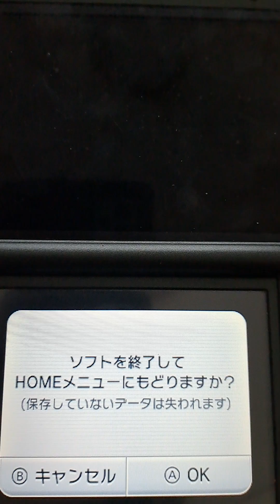【Mario & Sonic at the Olympic Winter Games DS】Extreme Snowboarding 2:38.645